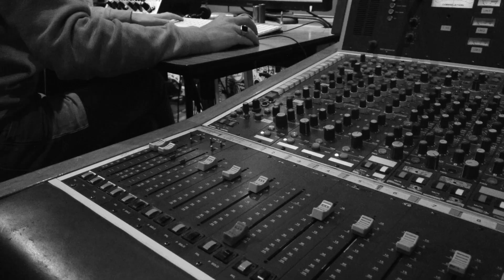Jolie & Lidewy - Choose (Official Music Video)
The official video of Jolie & Lidewy - Choose

We are two sisters (13 and 15 years old) from the Netherlands and we wrote a song about choices in life especially in our high school period at our young age. It is important to choose wisely and mainly take your time to slowly spread your wings.

Videocredits: Joop v. Odenhoven
Studiocredits: Roel Blommers